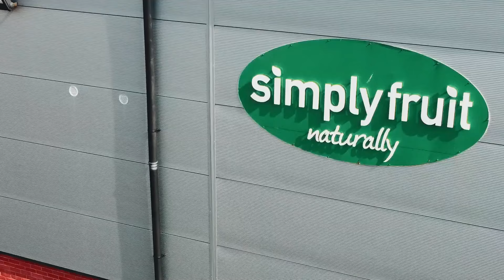Niall Currie Post Match Interview | Larne | 12/11/22